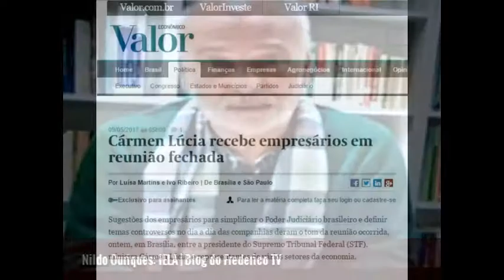Nildo Ouriques – Reunião de empresários com Carmem Lúcia